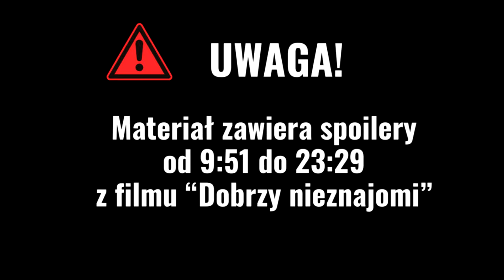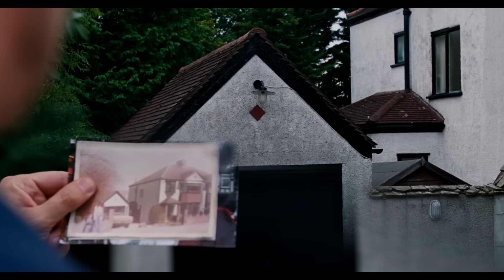Dobrzy nieznajomi - czule o własnych demonach | recenzja i analiza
Recenzja filmu DOBRZY NIEZNAJOMI (All of us strangers/reż. Andrew Haigh) zawiera spoilery od 9: 51 do 23: 29, gdzie znalazła się analiza wydarzeń, bohaterów i wyjaśnienie zakończenia. Produkcja jest luźno oparta na powieści Taichi Yamada z 1987 roku “Strangers”. Obsada All of Us Strangers: Harry (Paul Mescal), Adam (Andrew Scott), matka (Claire Foy), ojciec (Jamie Bell). Polska premiera filmu odbyła się 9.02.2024.

Film “Dobrzy nieznajomi” czule opowiada o własnych demonach - naszych i bohaterów - łączac fantasy/sci-fi z melodramatem o samotności i potrzebie miłości - zarówno tej rodzicielskiej, jak i romantycznej. Harry i Adam są jedynymi mieszkańcami londyńskiego budynku, do którego nie dociera dźwięk ze świata zewnętrznego. Rodzi się między nimi uczucie, ale Adam kurczowo trzyma się przeszłości odwiedzając swoich rodziców, którzy… zginęli w wypadku samochodowym, gdy Adam miał 12 lat.

Zakończenie filmu“Dobrzy nieznajomi można interpretować na wiele sposobów, ale najważniejsza jest realność wydarzeń i postaci - ból jest namacalny tak samo, jak to, jak bardzo główny duet łaknie ciepła. Współgrają z tym praca kamery i światło, które przechodzi od zimnego do ciepłego wyznaczając konkretne strefy filmu.

Recenzja filmu “Dobrzy Nieznajomi” została podzielona na:

0:00 | Pierwsze wrażenia
3:32 | O czym jest film Dobrzy nieznajomi?
5:32 | Samotność poza życiem
6:55 | Co mówią nam światło i kadry?
9:51 | SPOILERY - analiza filmu/zakończenia
23:29 | Podsumowanie i opinia